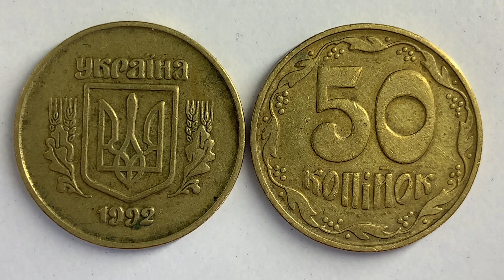50 копійок 1992 2.2БАм Яка ціна монети?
Безкоштовна онлайн оцінка монет, банкнот, значків та антикваріату
Мій ІНСТАГРАМ👇👇👇:
Для співпраці на оцінки👇👇👇:
Дякую за перегляд.